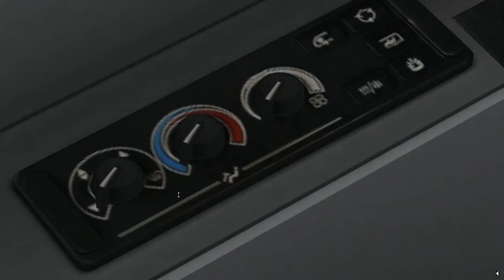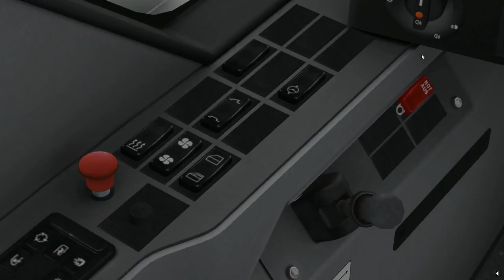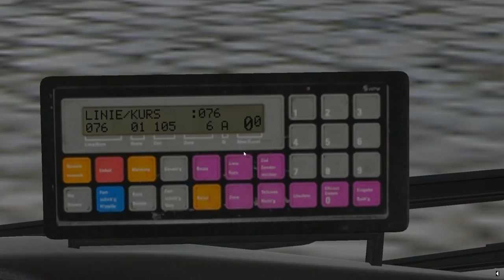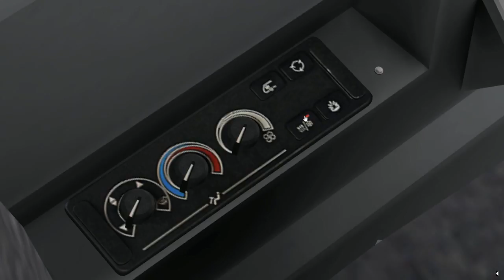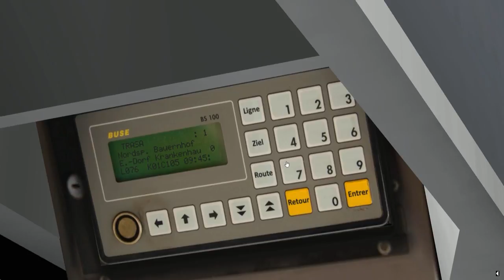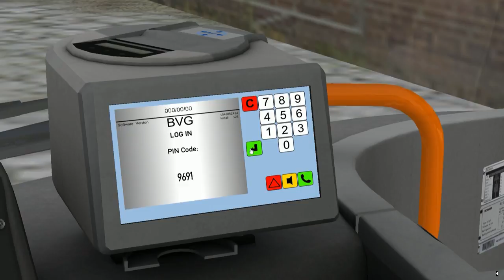[Tutoriel] OMSI 2 | Démarrer le bus, les bases pour faire une ligne !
Mathys68 Gaming - Mars 2017